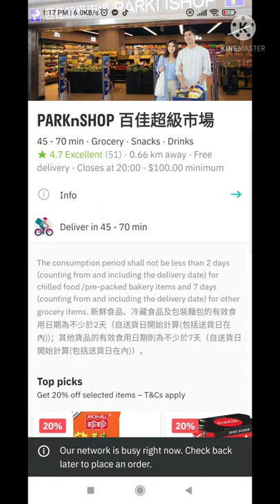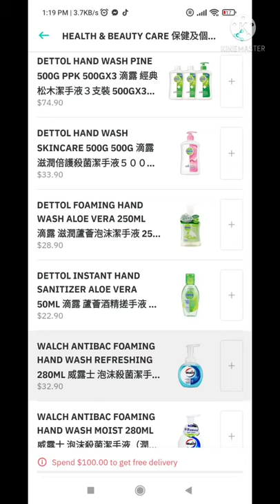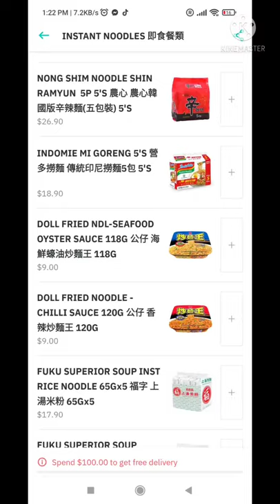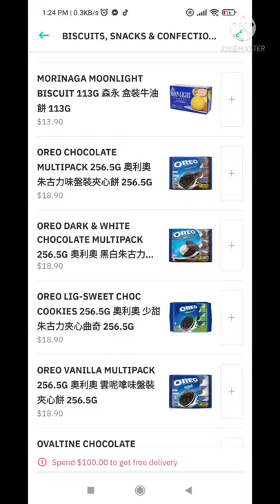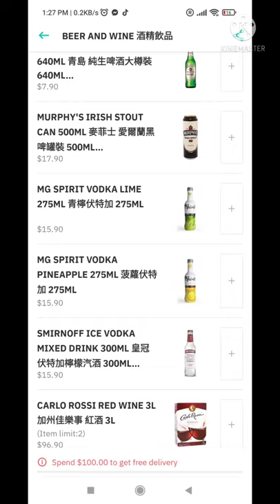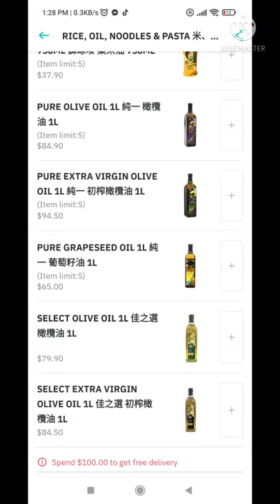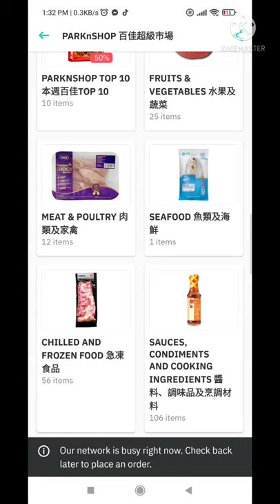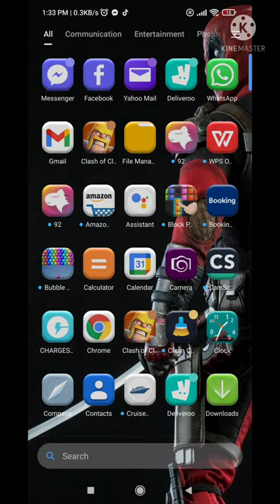ParkNshop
window shopping